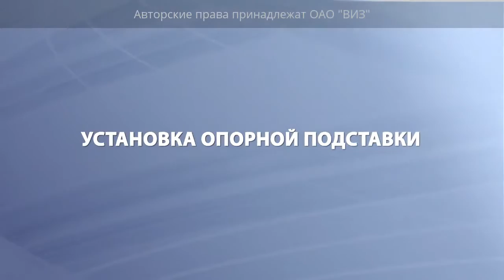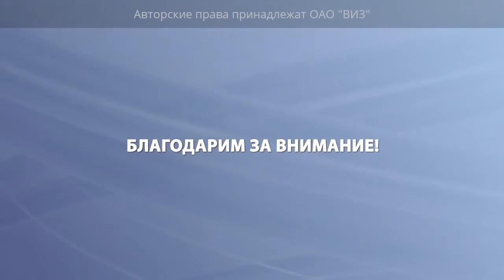Инструкция по установке стальных ванн ВИЗ-Сталь | онлайн-гипермаркет 21 vek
Подробная инструкция по сборке крепежных элементов и установке стальной ванны ВИЗ-сталь.